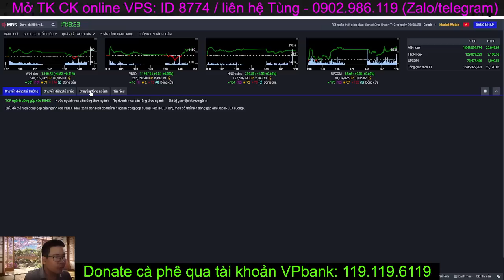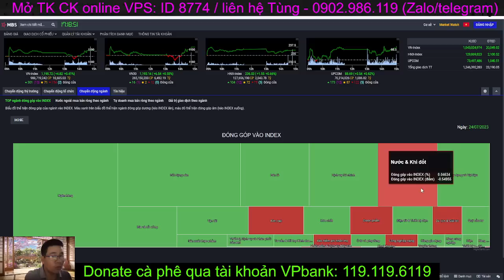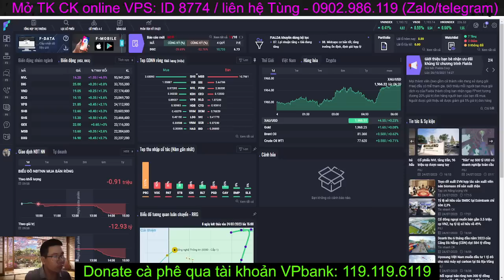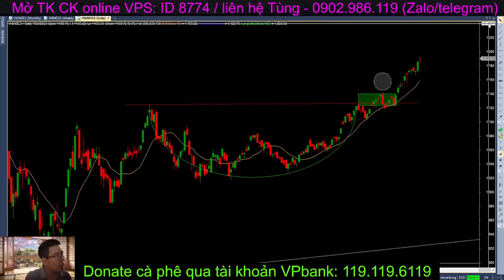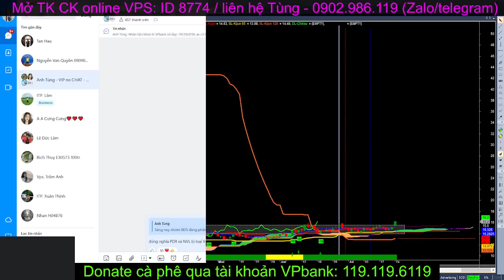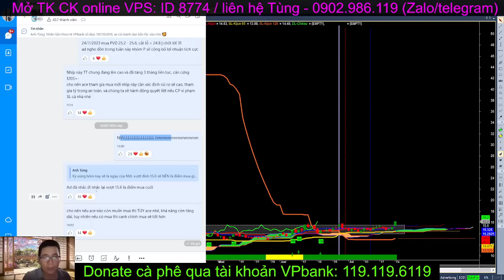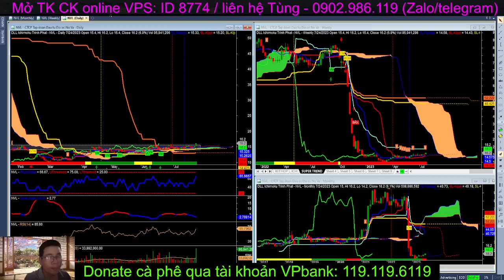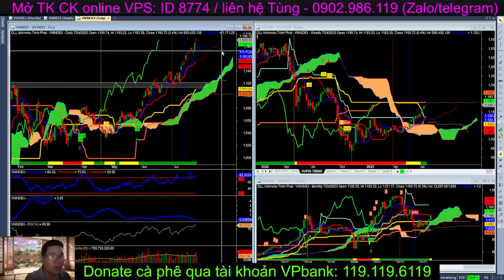Chứng khoán hôm nay | Nhận định thị trường: NVL nổ break out, động lực giúp Vnindex xuyên phá 1205?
Chứng khoán hôm nay | Nhận định thị trường:
NVL sau một thời gian tích lũy đủ dài đã chính thức nổ, break out đỉnh 15.6 với khối lượng lớn đáng tin cậy. Lúc này Vnindex đang tiệm cận cản cứng thập kỷ 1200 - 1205, liêu việc NVL break out có là động lực giúp Vnindex xuyên phá 1205?